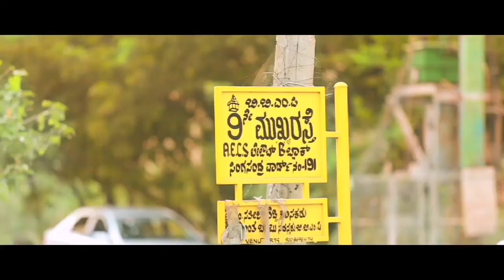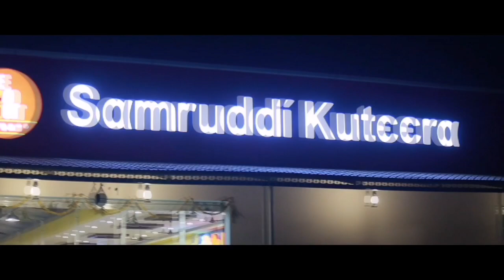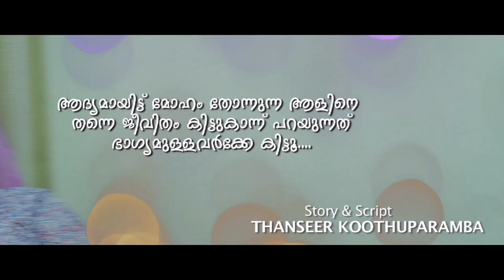അവളെ കണ്ടുമുട്ടിയപ്പോൾ ഇത് പ്രദീക്ഷിച്ചില്ല Ente Manassile Thanseer Koothuparamba New Album Song